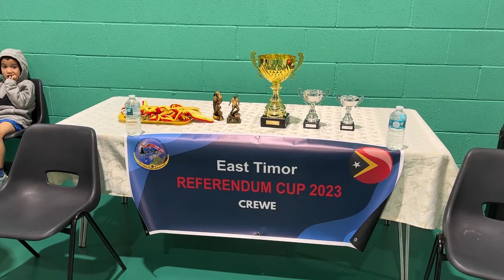Crewe futsal 2023 (East timor Referendum Cup)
(East timor Referendum Cup) 2023